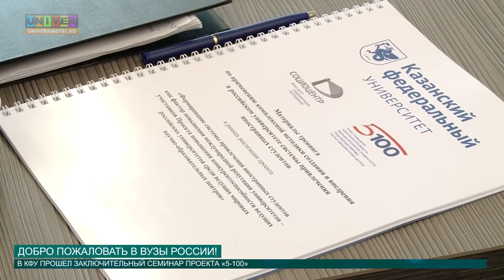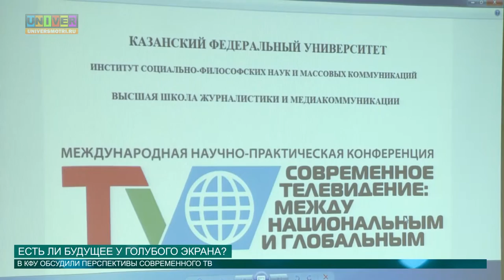Новости КФУ от 28.04.2016